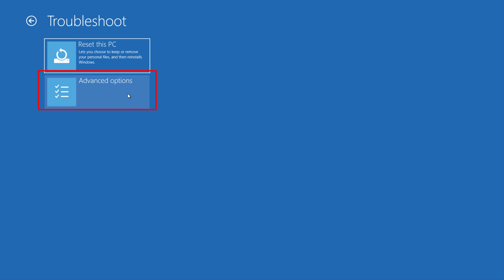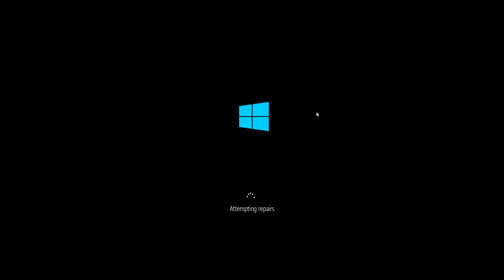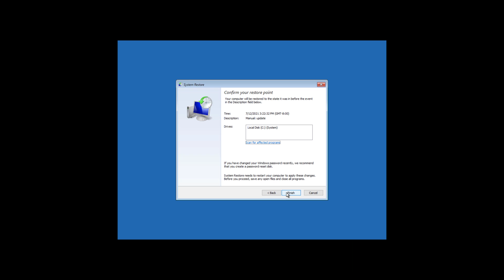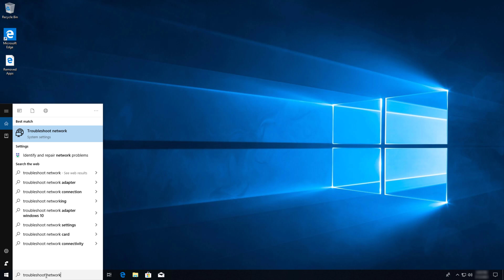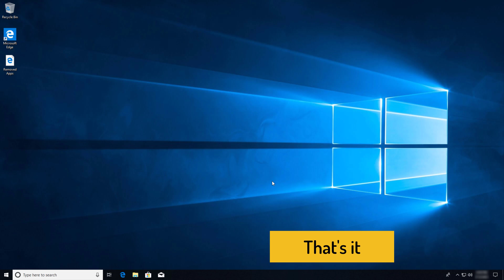[SOLVED] How to Fix Blue Screen Windows 10 Very Quickly & Very Easily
If you want to Get Rid of Blue Screen Windows 10 Easily then you must have to Check the Windows 10 Blue Screen Guide from here right now once fully.

So that you will get to know that How to Solve Blue Screen of Death Windows 10 Quickly. So all you have to do is just Check out this How to Fix Blue Screen Windows 10 Guiding Video.
If you find Windows 10 Blue Screen of Death Video Helpful then give it a Thumbs up & Please don't forget to Share Windows 10 Blue Screen Memory Management with others as well.

FOLLOW US ➨

Some Tags you can check